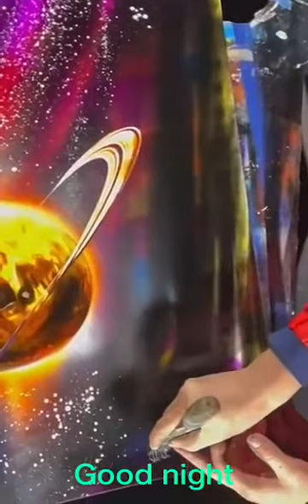November 6, 2021